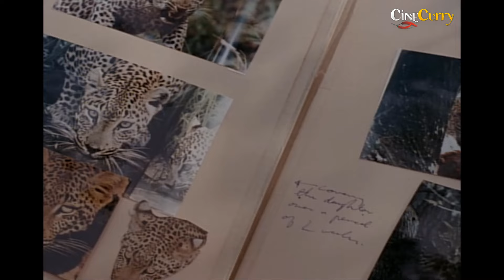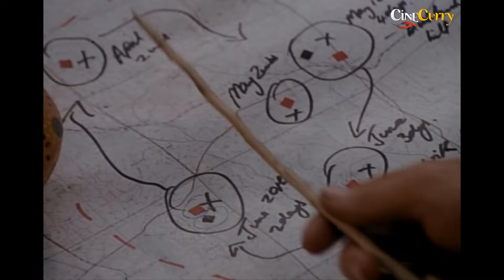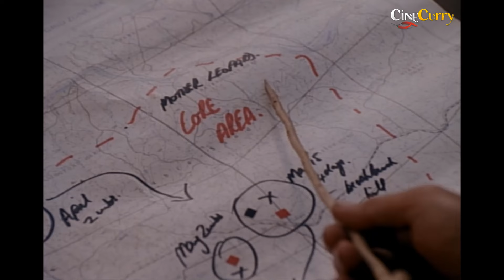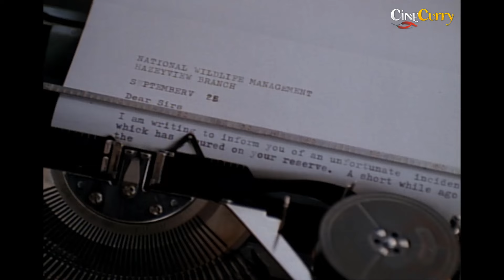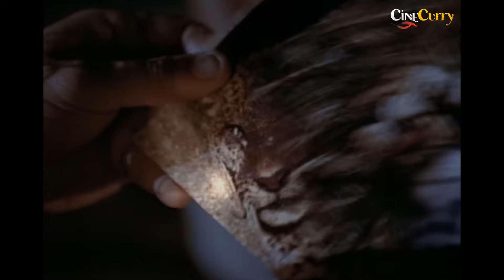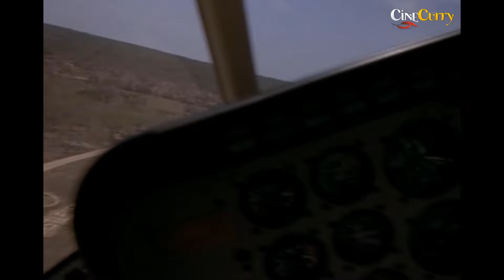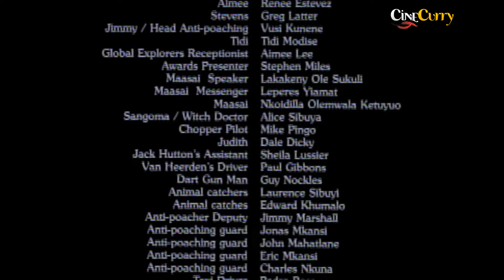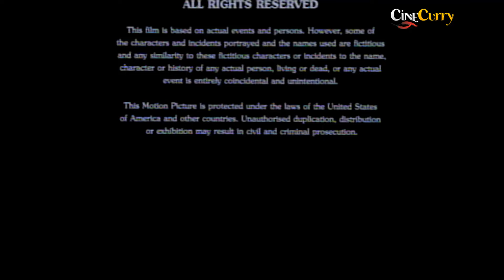Running Wild (1992) | Adventure Movie | Brooke Shields, Martin Sheen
Watch RunningWild 1992, Adventure Movie.
Starring Brooke Shields, Martin Sheen, David Keith, Norman Anstey & Dale Dicky.
Directed by Duncan McLachlan
Produced by John Varty, Duncan McLachlan

Synopsis
A journalist for a struggling television station travels to Africa to meet conservationist and filmmaker John Varty, who has been following a mother leopard for several years. She believes this would make an interesting story for the station's viewers. However, things don't work out as planned as one of the station's executives is trying to stop her filming idea and the unfortunate death of the mother leopard.